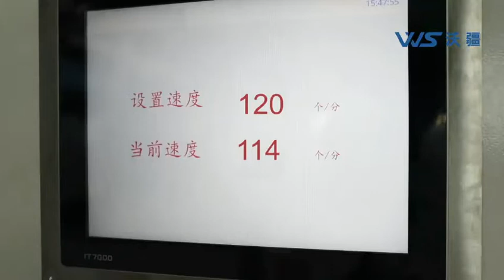Mitsubishi Servo|Block Bottom Cement Bag|Valve Sacks|Valve Bags Making Machine PP Woven Sacks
Zhejiang Ounuo Machinery Co,.Ltd is a comprehensive company, we are the biggest paper bag machines & nonwoven bag making machines & valve bag making machine and printing machine manufacturer in China.
In order to create more economic and offer the one-step service, we collect all the knowledge and resource to service our customers with complete solution in Eco package industry in our field, including the paper bag machine, paper bag printing machine,valve bag making machine ,nonwoven production line, nonwoven bag making machine,and we had exported them to all over the world in the past years.

We have passed ISO9001:2008 quality certificated system and CE safety certificated system. With rich technology and capital resource, we pay high attention to the new product innovation. We look forward to cooperating with you!